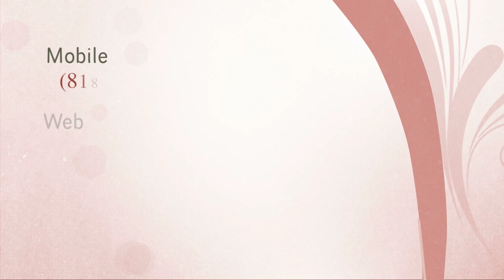2 Bed 2.5 Bath condo in Toluca Lake for $275,000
Yes it is a short sale but it is remarkable: an end unit with a private, cozy patio, dark wood floors, recessed lights, laundry hook up in unit. Near Universal Studios.

Tammy Jerome
Top 1% Agent For Homes In Studio City
Coldwell Banker